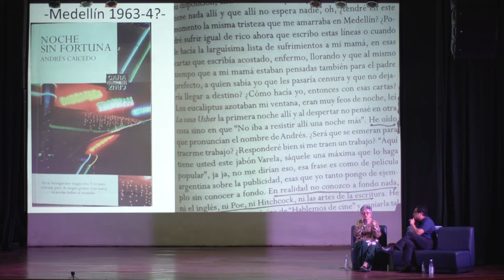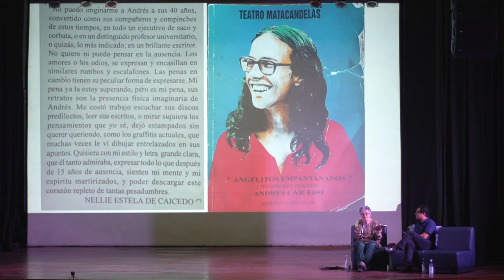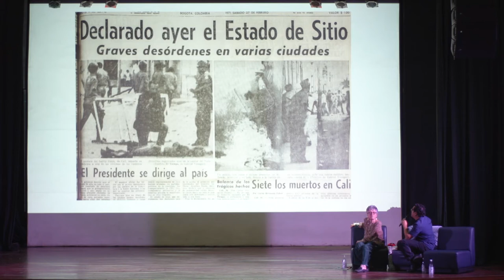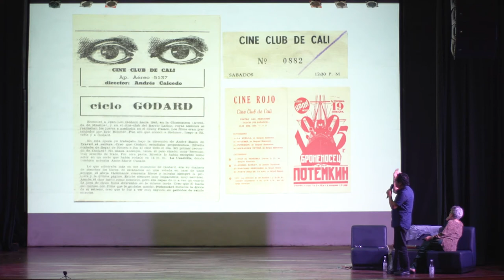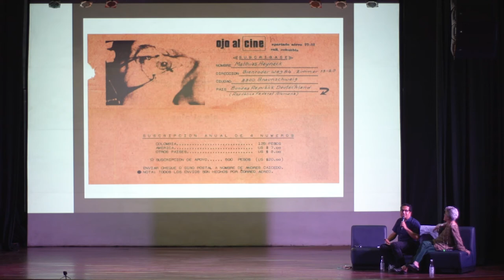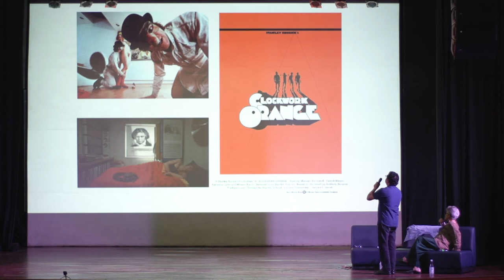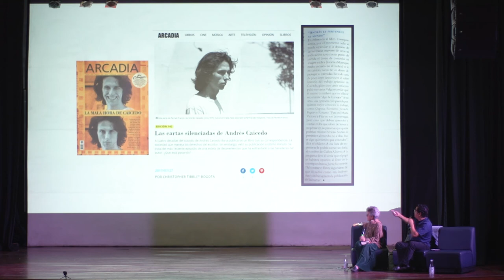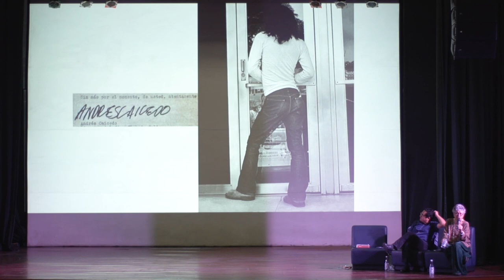Conversación en la Cinemateca: Andrés Caicedo, la crítica de cine como acto de subversión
“Yo no hablo de Andrés por ser su hermana, sino porque lo admiro como escritor, en todas sus facetas: crítico de cine, dramaturgo, cuentista, novelista, y también como escritor epistolar”.

Rosario Caicedo, hermana de Andrés Caicedo, y Yamid Galindo, Historiador de la Universidad del Valle y Magíster en Historia de la Universidad Nacional de Colombia, hablaron en Conversación en la Cinemateca, de Andrés como escritor y crítico de cine.